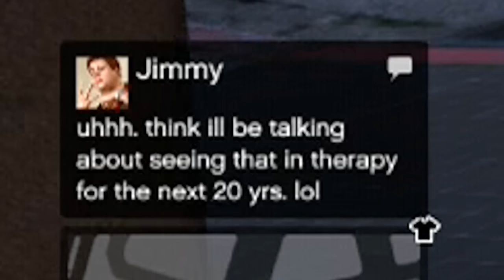GTA 5: A Day In The Life of Michael! - (GTA 5 Funny Moments)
● Trevor's Day: Coming Soon!

Today, we spend a day in GTA 5 observing the everyday life of Michael De Santa, and what he gets up to during his day. Next we'll be visiting Franklin, and then Trevor for the grand finale. Let me know what you guys thought of the video! :]